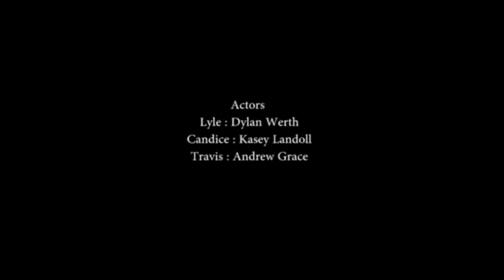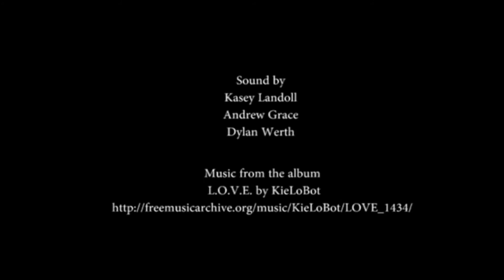A Taste of the Worst